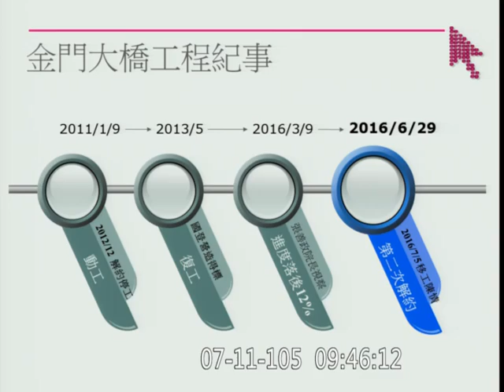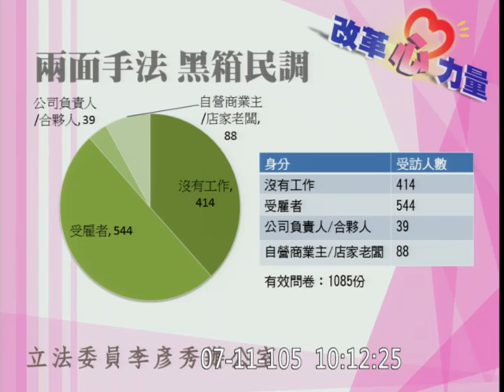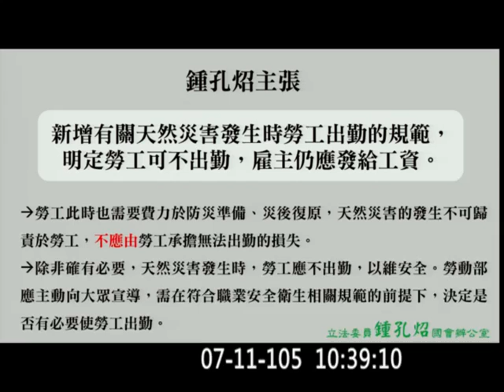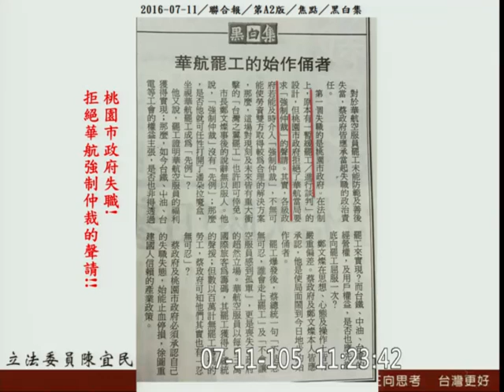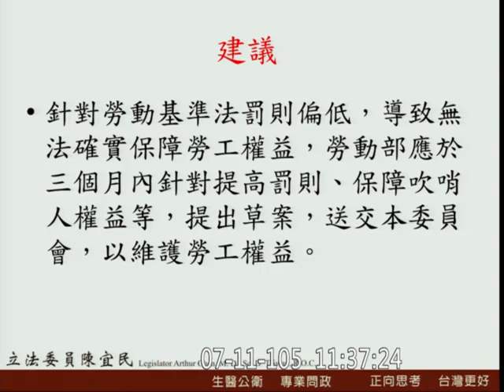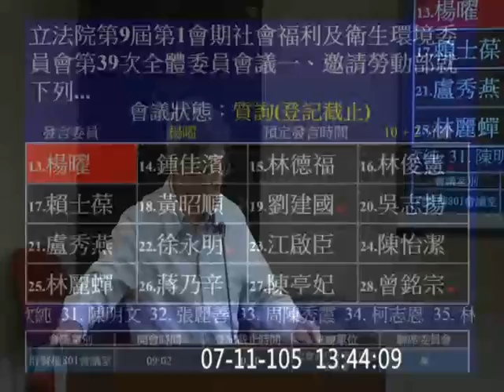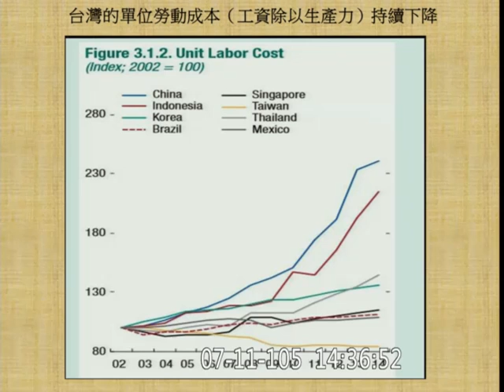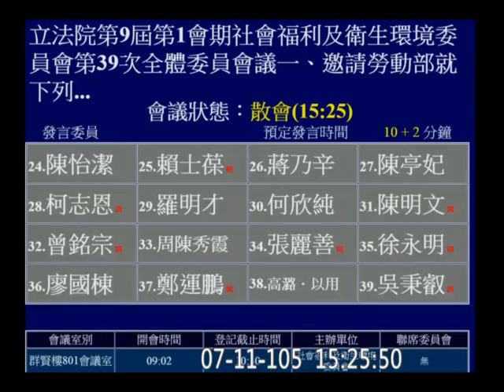20160711 一例一休 周休二日 勞工消失的七天假 勞動部 郭芳煜 吳志揚 洪慈庸 吳焜裕 李彥秀 鍾孔炤 王育敏 陳宜民 蔣萬安 鍾佳濱 林德福 劉建國 林淑芬 社福衛環 【立法院演哪齣？】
勞團代表
一、邀請勞動部就下列議題列席報告，並備質詢：(一)「一例一休」無法真正落實週休二日－勞工團體指控「一例一休」是冒牌「週休二日」，「一休」讓勞工變自願加班，令勞工處境更加惡劣等相關議題回應。(二)勞動部委託「精湛民意調查顧問股份有限公司」進行週休二日民調之決策與執行過程、委託經費額度、該公司高層與特定政黨之關連性、民調問題設計、抽樣方式及資料分析之妥適性、調查結果未公佈竟外流等引發爭議之究責與檢討。二、審查本院委員吳志揚等16人擬具「勞動基準法第三十六條條文修正草案」案。